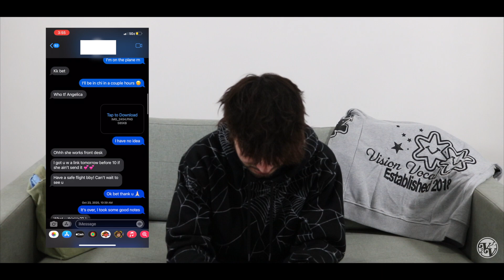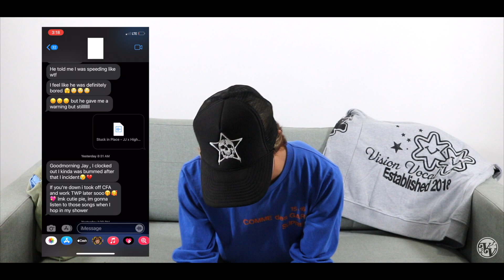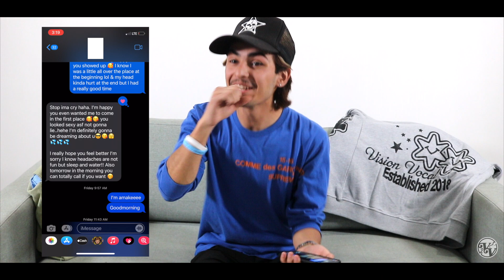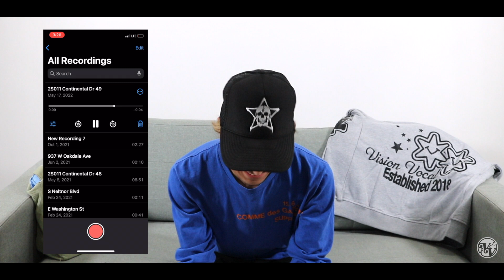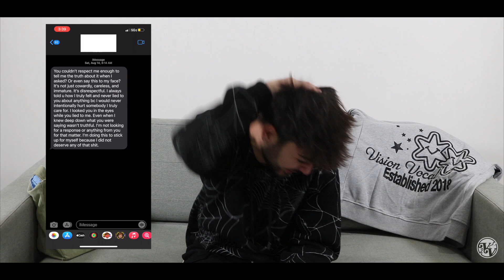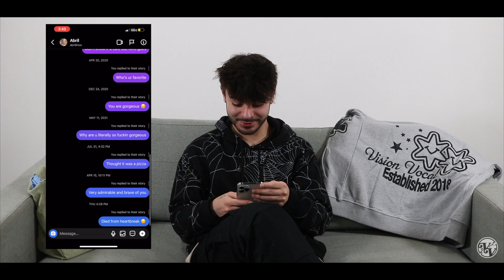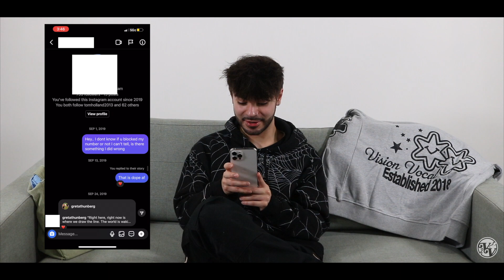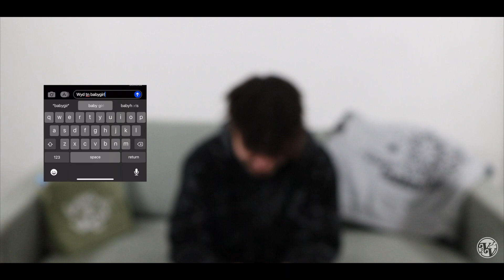PHONE SWAP With JJ West and ABG